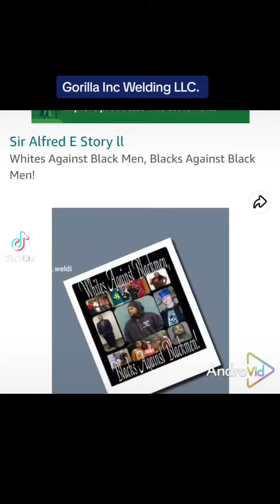(5) BOOKS AVAILABLE ON AMAZON, GORILLA INC CLOTHING AND GORILLA INC WELDING LLC.